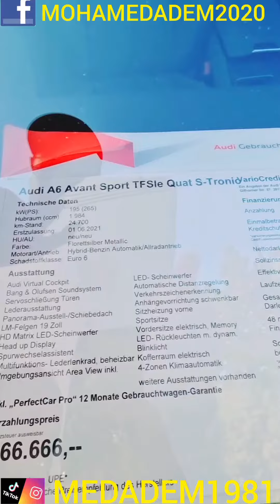سيارة أودي AUDI A6 Sport مليار و 499 مليون سنتيم جزائري،66,666 أورو، أقل من 3 سنوات و تدخل للجزائر.